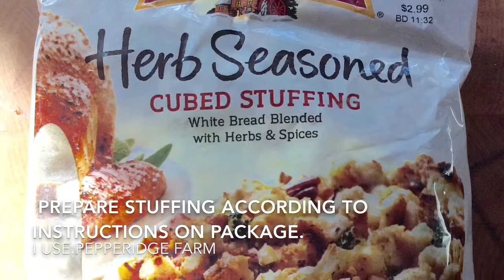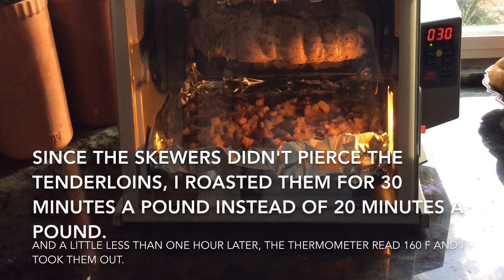How to Rotisserie 2 one pound pork tenderloins in a RONCO showtime rotisserie oven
RONCO showtime rotisserie oven cooks small tenderloins perfectly